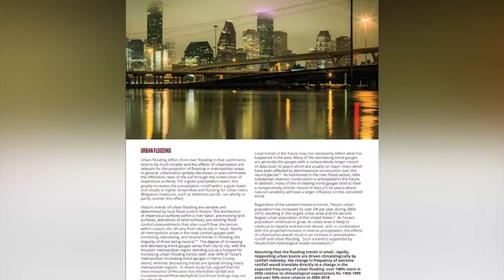Texas is going to keep getting hotter, new climatology report shows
Texas could see four times the number of triple-digit days by 2036 compared to the 1980s.